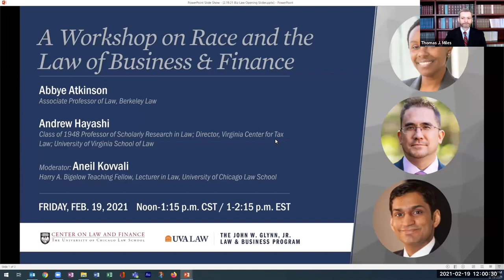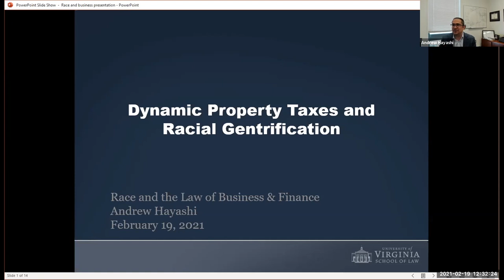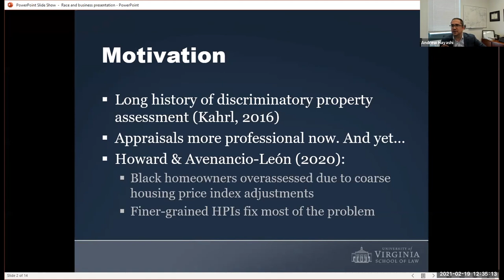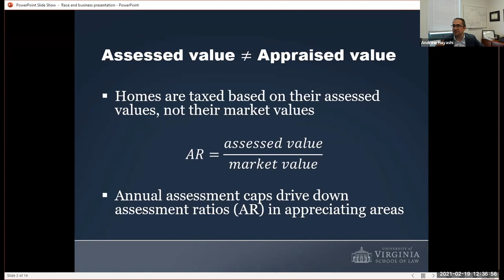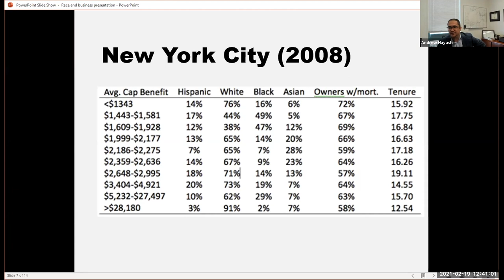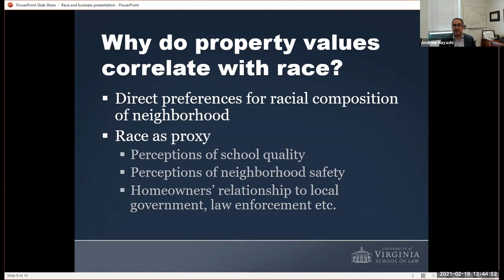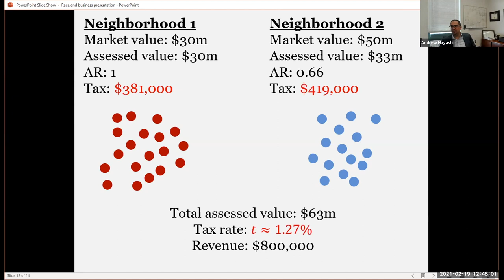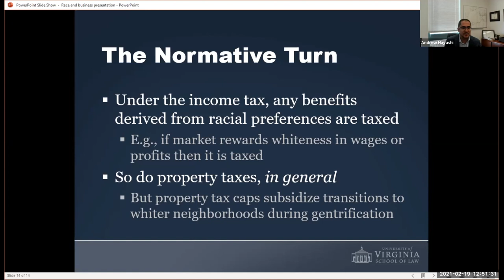Workshop on Race and the Law of Business & Finance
The University of Chicago Center on Law and Finance and the University of Virginia John W. Glynn, Jr. Law & Business Program present “A Workshop on Race and the Law of Business & Finance.” Scholars present their research on how the law interacts with issues of race in business and finance. University of Chicago Law School Dean Thomas J. Miles introduces the panel.

Abbye Atkinson, Associate Professor of Law, Berkeley Law

Andrew Hayashi, Class of 1948 Professor of Scholarly Research in Law; Director, Virginia Center for Tax Law; University of Virginia School of Law

Moderator: Aneil Kovvali, Harry A. Bigelow Teaching Fellow, Lecturer in Law, University of Chicago Law School